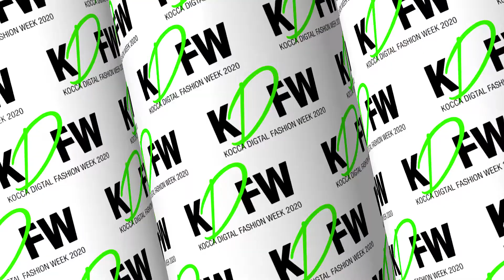[몰프 매니지먼트] 노선미 | KOCCA Digital Fashion Week Kijun